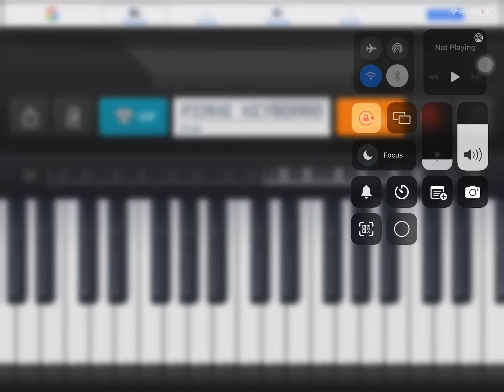How to make sad cat and dog song on piano mobile game (when the cat sings)